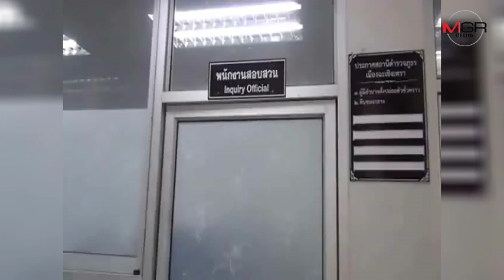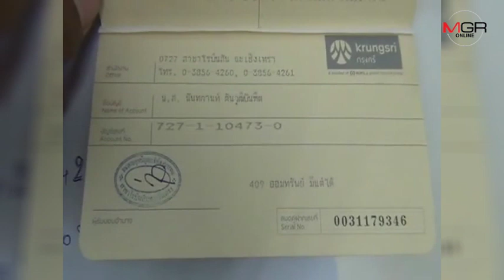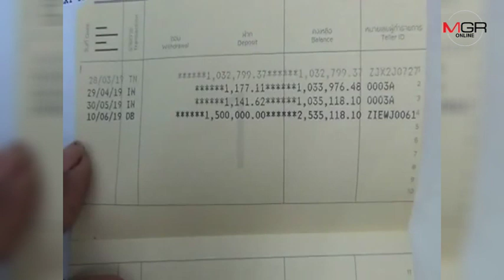ทายาทนักดาราศาสตร์ชื่อดังเมืองแปดริ้ว แจ้ง ตร.เงินในบัญชีหายกว่า 9 แสนบาท ถาม พนง.แบงก์อ้ำอึ้ง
21/08/2019 ทายาทนักดาราศาสตร์ชื่อดังเมืองแปดริ้ว แจ้ง ตร.เงินในบัญชีหายกว่า 9 แสนบาท ถาม พนง.แบงก์อ้ำอึ้ง
 ฉะเชิงเทรา - ทายาทนักดาราศาสตร์ชื่อดังเมืองแปดริ้ว..สุดงง !! เหตุเงินในบัญชีหายกว่า 9 แสนบาท ทั้งที่ไม่มีบัตรกด ATM หรือแอพพลิเคชั่นโอนเงินออนไลน์ ถาม จนท. กลับอ้ำอึ้งซ้ำขอตรวจสอบถึง 2 สัปดาห์ เผยเงินถูกถอนถึง 6 ครั้ง